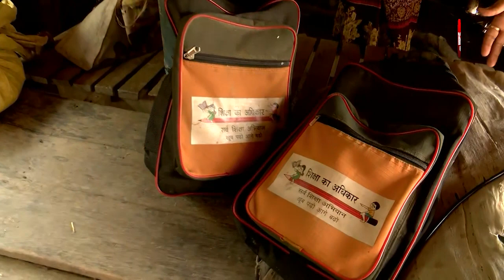Flood: यूपी में बाढ़ का कहर, इस परिवार का सब कुछ छीन गया!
देखिए, उस परिवार की कहानी, जिसका घर बाढ़ में बह गया.